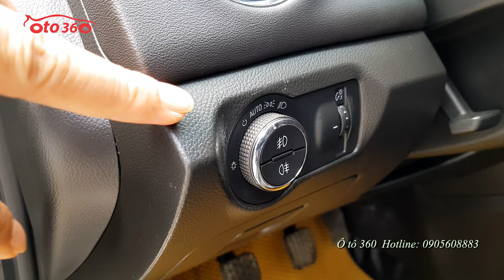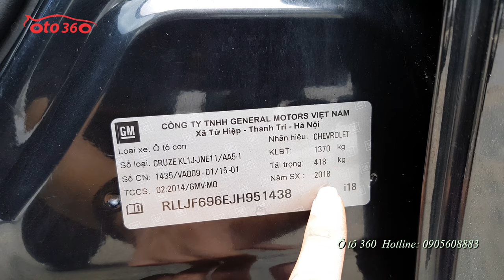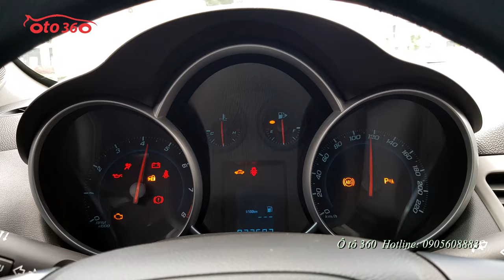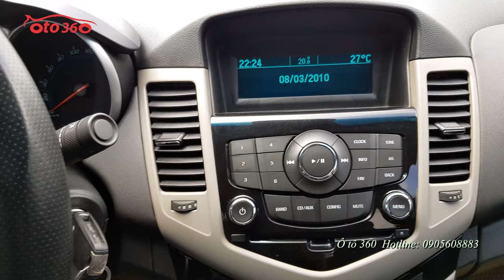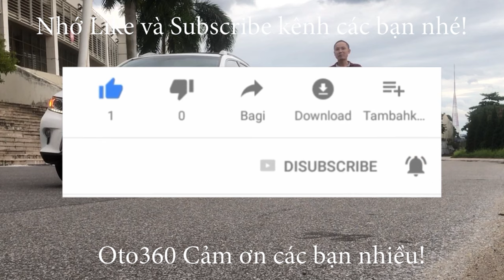Bán xe Chevrolet Cruze LT 2018 chạy hơn 2 vạn km, tên tư nhân, một chủ từ mới, xe rất mới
Bán xe Chevrolet Cruze LT, số sàn, sản xuất 2018 . Đăng ký Tháng 7/2018.Tên tư nhân một chủ từ đầu.
Xe trang bị : túi khí an toàn, ghế bọc da, gương kính chỉnh điện, xi nhan trên gương, lazang đúc, điều hòa, tích hợp vô lăng, .cùng nhiều tiện ích khác.
Cam kết xe tuyệt đối không đâm đụng, không ngập nước, động cơ nguyên bản.